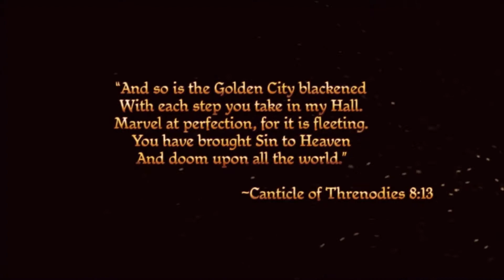Let's Play: Dragon Age - Origins (Part 1)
Ahh! A trilogy playthrough (hopefully). Like it. LIKE IT. O.O